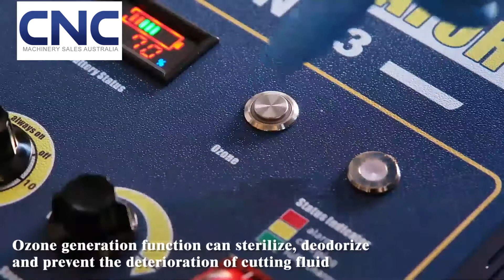Large AJAX Coolant & Oil Seperator